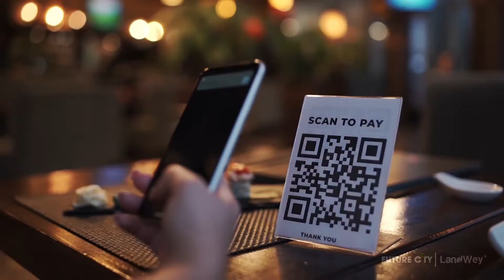The future starts today, secure a plot or more in the Future City Epe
Th future starts today, secure a plot or more in the Future City Epe